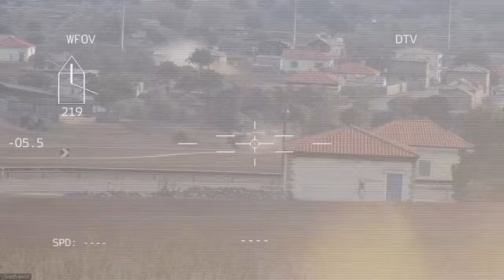A GREAT TRAGEDY HAPPENING NOW! 7120 Tons of US Doomsday ROCKETS Attack Moscow City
military simulation
THIS IS JUST A SIMULATION, NOT REAL LIFE!